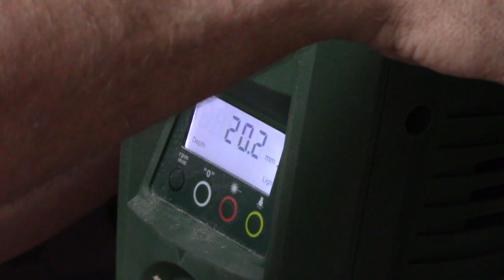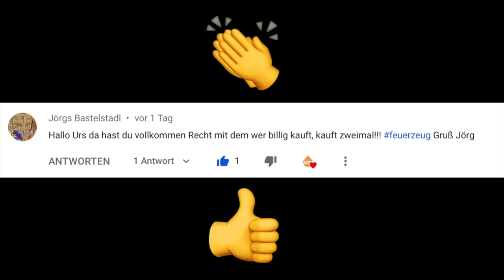Smartphone Halter 2.0 so einfach gehts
Wie einfach du dir einen schönen Smartphone Halter selber bauen kannst an dem du deinen Schmuck auch gleich noch deponieren kannst zeige ich dir in diesem Video

WOE World of Electronics der Elektronik und Bastelkanal auf YouTube

🛠*Meine Werkzeuge:

*Bosch Tischkreissäge GTS 10XC
*Bosch Kapp und Gehrungssäge
*Bosch 12V Akkuschrauber mit Schlag
*Bosch 12V Akkuschrauber
*Bosch 12V Stichsäge
*Bosch 14,4V Akkuschrauber
*Bosch Tischbohrmaschine
*Bosch Oberfräse
*Triton Oberfräse
*Makita Oberfräse
*Kreg Einlegeplatte
*Triton Spindelschleifer
*Bosch Exzenterschleifer Pro
*Bosch Exzenterschleifer
*Proxxon Bandsäge
*Proxxon Tellerschleifer 125mm
*Proxxon Micro-Fräse
*Makita Druckluft-Nagler
*Pressluft Klammergerät
*Famag Bohrmax 2.0
*Festool Bohrsenker

🎥*Mein Film Equipment:

*Cannon Legria HF R66
*Cannon EOS 550D
*Rollei Actioncam 415

🎁Amazon Wunschliste

Wenn du etwas über meinen Link kaufst bekomme ich davon eine kleine Provision. Du musst nicht mehr bezahlen! Und so kannst du mir helfen den Kanal größer zu machen... ohne dass du kosten hast…..

Bis zum nächsten Video und vielen Dank fürs Zuschauen